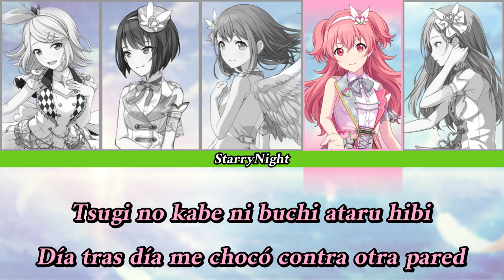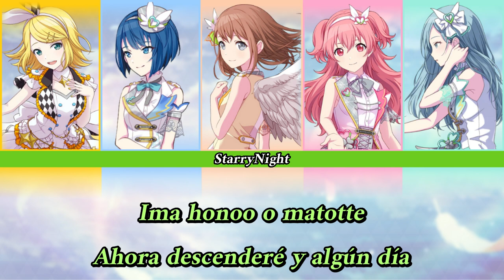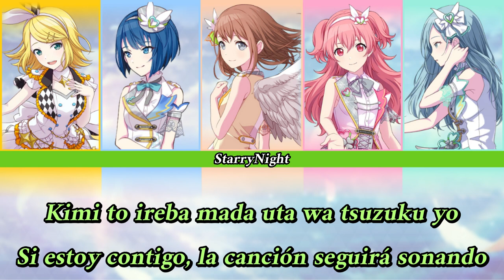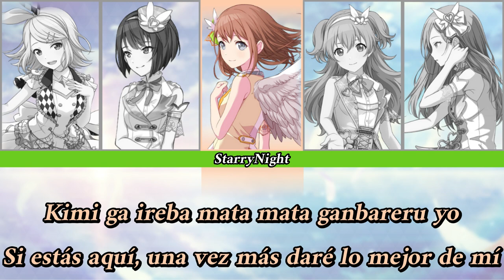Tenshi no Clover/Angel's Clover{Sub Español}MORE MORE JUMP!~Project Sekai feat Hatsune Miku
Tenshi no Clover/天使のクローバー/Angel's Clover

La canción es muy linda y grita Minori pero aún así no es una de mis favoritas de ellas, pero la siguiente si que lo será, seguramente estaría como en el top 3.
Estoy feliz porque el editor se actualizo y al fin puedo poner los colores personalizados y no solo los que el editor me daba como predeterminados, ¡yeaahh!